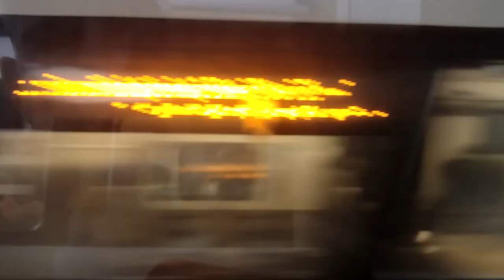Travelling From Lowestoft To Norwich By Railway Lots of Trains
Travelling From Lowestoft To Norwich By Railway  Lots of Trains Welcome to my channel, I hope you enjoy watching all the kayak fishing around the UK,  mostly in the North Sea - in the sea and river, fishing for cod, bass, tope, dogfish, smoothound, thornback ray, whiting, wrasse and anything else I can target. Maybe you like my hornby model railway trainset layout? or my cooking fish or general cooking with my ninja foodi max health grill and air fryer? There's scuba diving off the North Norfolk Coast and Suffolk, wreck diving, reef diving, river diving, even Cenote Diving, in the Red Sea off Egypt, the Mediterranean off Malta and Gozo and in Mexico, Brazil, Lanzarote in the Canary Islands, Pembrokeshire in Wales, Swanage and Plymouth and of course the diving with sharks in South Africa. There's kayaking too, including surfing sailing and touring in the UK and abroad and a bit of snorkelling, Plenty of videos too of me fiddling with and driving my classic car, a 1973 Triumph Spitfire and other cars get a look in too. There's cooking, eating, travelling around various cities in Europe - Berlin in Germany, Naples and Rome in Italy, plus the Vatican; Sofia, Varna, Plovdiv and elsewhere in Bulgaria; Lefkosia / Nicosia and much of Cyprus, Krakow in Poland, there's Malta too. Istanbul in Turkey just outside Europe too, and Egypt around Hurghada. Further afield there's a bit of South Africa and Latin America with the Mayan Riviera of Mexico and Rio de Janeiro, Paraty and Isla Grande in Brazil. There's even a bit of Northern Ireland and parts of England mixed in with the nonsense of East Anglia in a camper van with my daughters! Thanks and regards, Mark